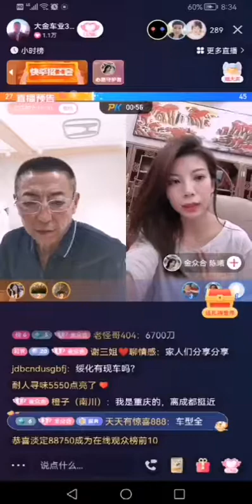pi 6.28主网是与否， 中国多家生态商家静待上主网，开始易货！